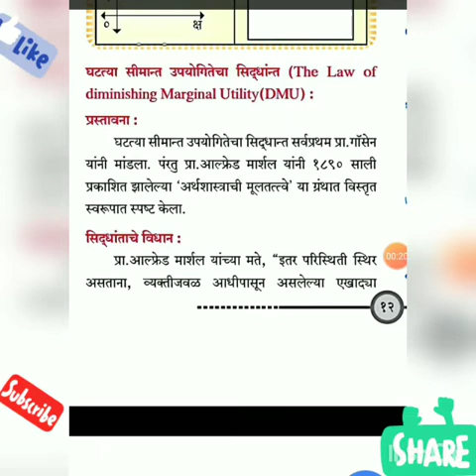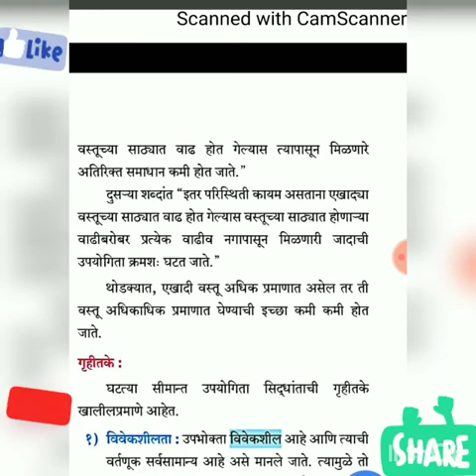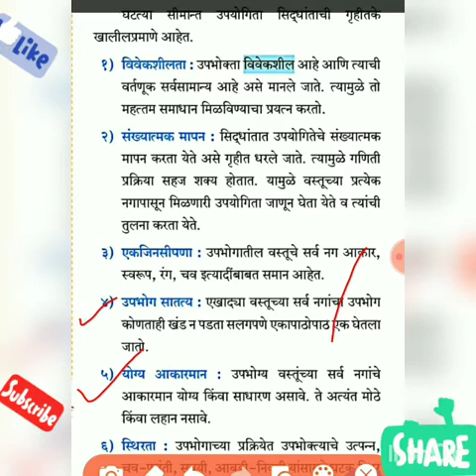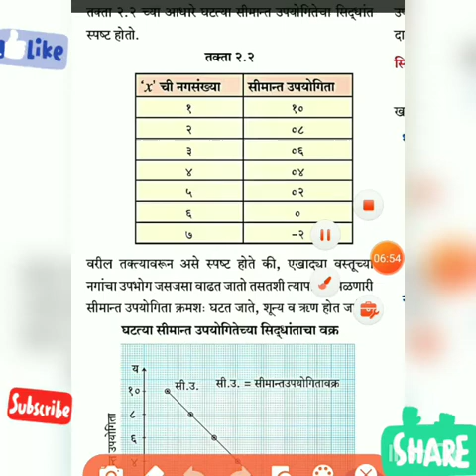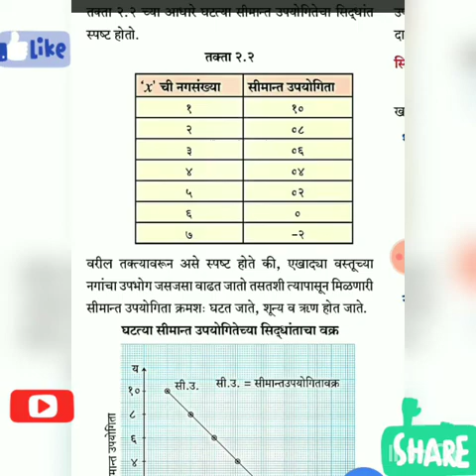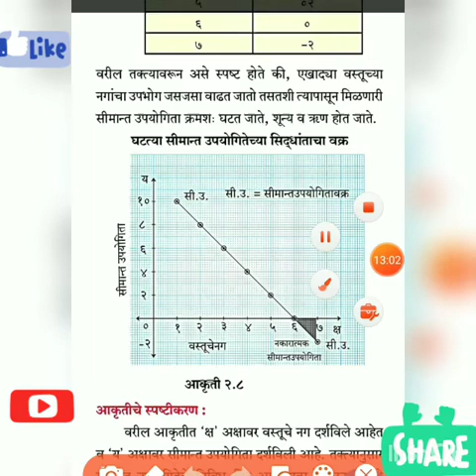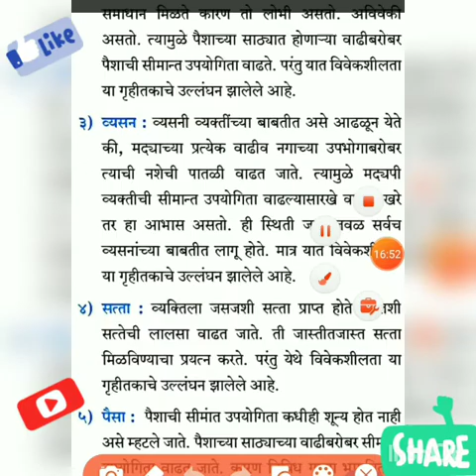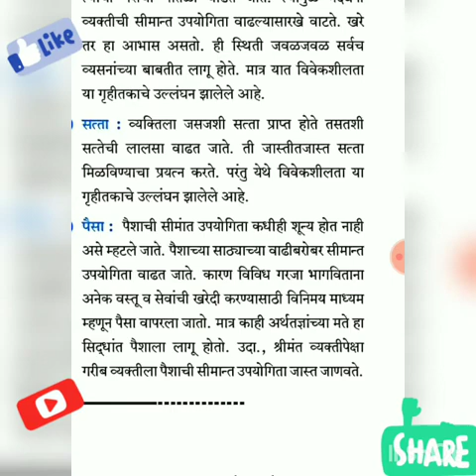उपयोगिता विश्लेषण||घटत्‍या सीमान्त उपयोगितेचा सिद्धांन्त|अर्थशास्त्र||१२वी महाराष्ट्र बोर्ड||PART 4